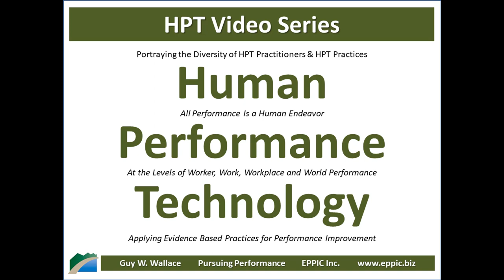HPT Video 2020 - Nick Shackleton-Jones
Skype interview with Nick Shackleton-Jones by Guy W. Wallace, recorded on February 20, 2020, regarding Nick's background, education, career history and how he came to an HPT - Human Performance Technology - and - Evidence Based Practices for Performance Improvement approach in his work in L&D and Performance Improvement.